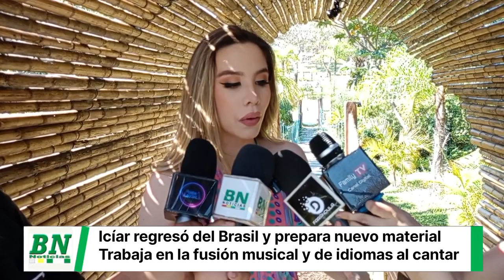Icíar prepara cuatro nuevas producciones que fusionan ritmos y con letras en Español y Portugués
Hermosa bienvenida a Icíar Díaz                                                                                                   Icíar Díaz a su llegada de Sao Paulo - Brasil,  fue muy bien recibida por su familia y amigos quienes le organizaron una hermosa fiesta en la Quinta Curucusí hasta donde llegaron también un grupo de periodistas quienes compartieron con la cantante y conocieron un poco más sobre su grata experiencia en Brasil y sobre los planes que tiene en su carrera para más adelante.